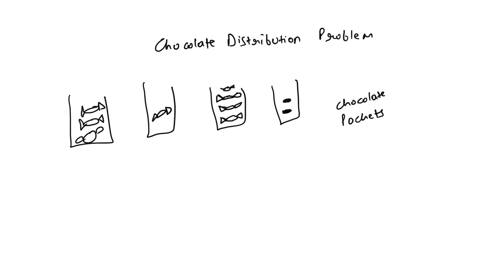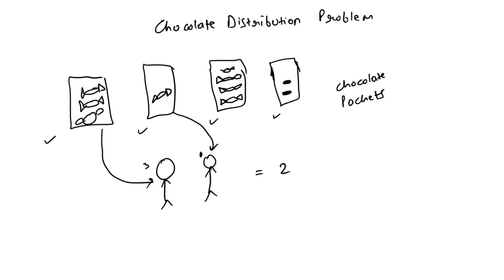Chocolate Distribution problem in Python | in Hindi | GFG